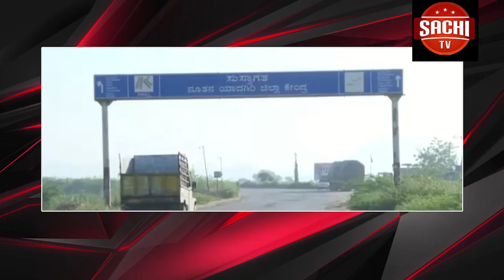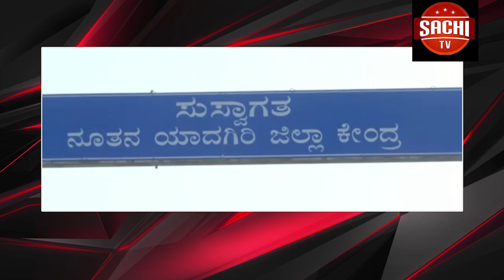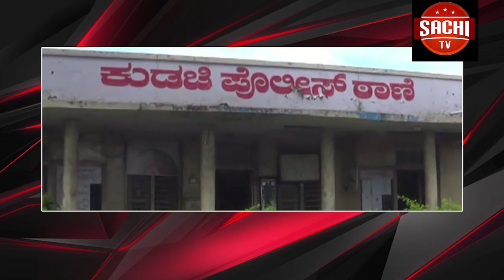ಸರ್ದಾರ್ ವಲ್ಲಭ್ ಭಾಯಿ ಪಟೇಲ್ ರ ಜನ್ಮ ದಿನೋತ್ಸವ : `ಏಕತಾ ಓಟ'ಕ್ಕೆ ಅಮಿತ್ ಶಾ ಚಾಲನೆ